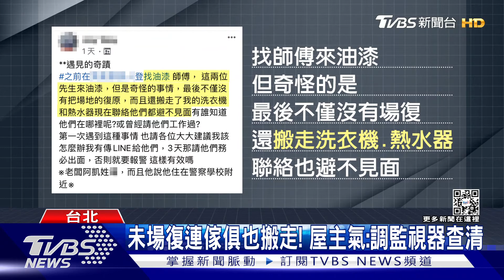20220914TVBS油漆完洗衣機熱水器呢 女控師傅搬不見TVBS新聞 1080p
【立勤小學堂】
因為粉刷牆壁把洗衣機跟熱水器搬走，這都不是交易常態的事實，所以會要由油漆師傅來舉證得到屋主同意，如果油漆師傅拿不出證據證明就容易被認定有侵占的犯罪行為，所以務必這種會變動裝潢、屋內物品的行為，要有對話的紀錄，才可以佐證。

【TVBS】油漆完...洗衣機熱水器呢! 女控師傅「搬」不見
感謝記者林莉採訪報導
台北市一名屋主，原先找來油漆師傅重新粉刷家中牆面，但完工後付完款項，卻發現屋內東西不僅沒被復原，陽台的洗衣機跟熱水器都被整個搬走，水管外露導致淹水，對此，師傅表示，是屋主說要全部清除，目前雙方各有說詞，只能報警調閱監視器才能釐清，律師提醒，民眾要自保，除了親自監工，還是要留下文字紀錄當證據。